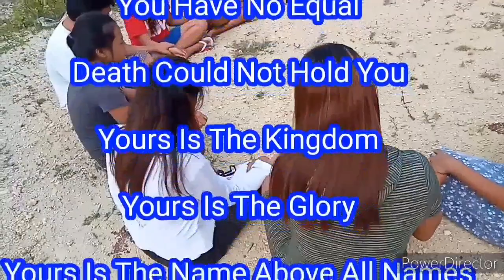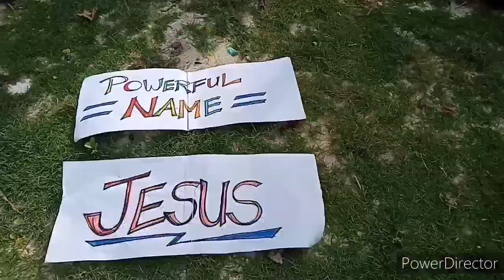What A Beautiful Name || Cover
JESUS, You are worthy of all our praises!!!

Nothing, absolutely NOTHING can separate us from Your GREAT LOVE, LORD!

Marami pong salamat sa paglaan ng inyong mga oras sa panonood and GOD bless you all po mga kapatid!😍😇